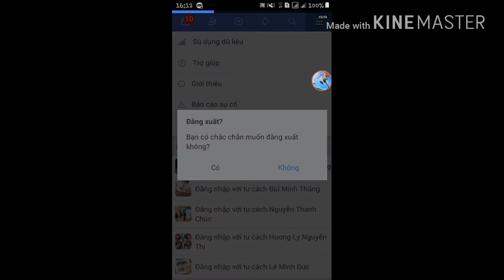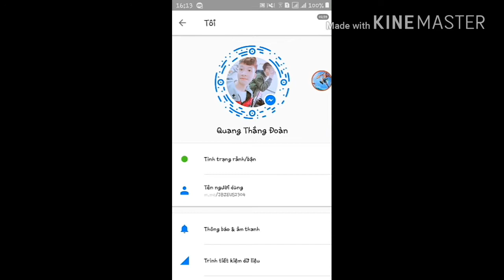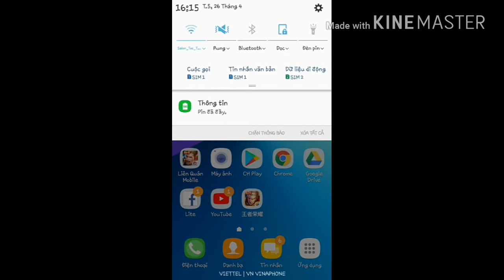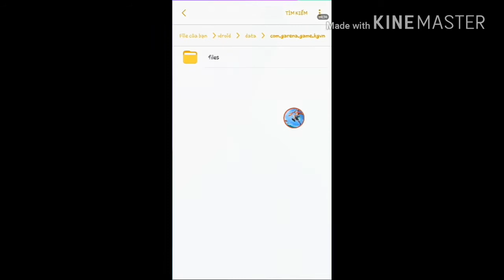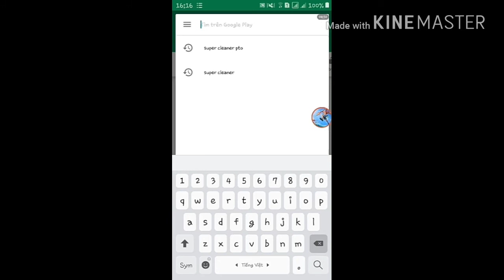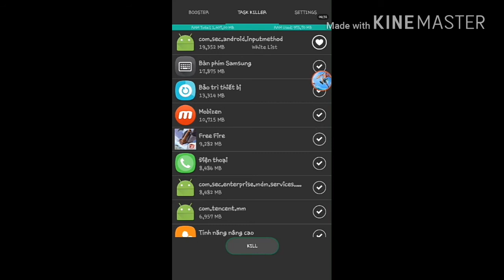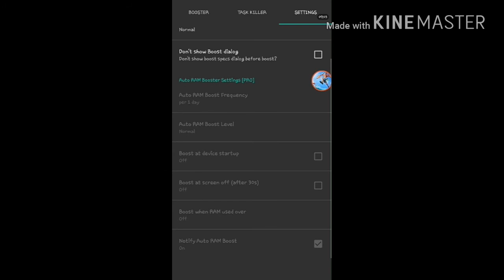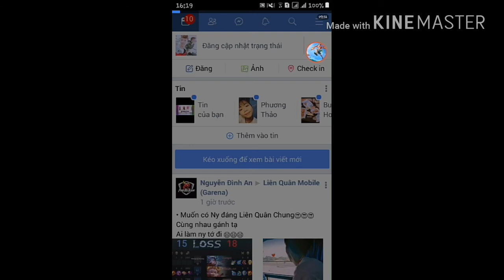[ GIẢM LAG LIÊN QUÂN] NGUYÊN NHÂN VÀ LỖI KHẮC PHỤC LAG GAME LIÊN QUÂN .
CỰC ỔN Định
ANH EM GIÚP MÌNH ĐẠT 1K SUB NHÉ
ỦNG HỘ MÌNH  NÀO
CẢM ƠN